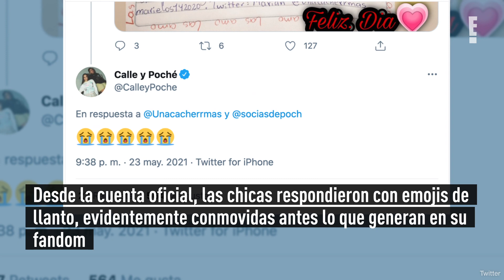La reacción de Calle y Poché ante la conmovedora historia de una fan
Calle y Poché hacen crecer el amor que los cachers sienten por ellas.

Ya sea en Instagram, YouTube o Twitter, Daniela y María José reciben diariamente una avalancha de muestras de afecto. A las que ellas muchas veces responden individualmente.